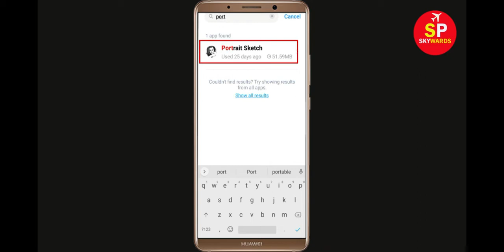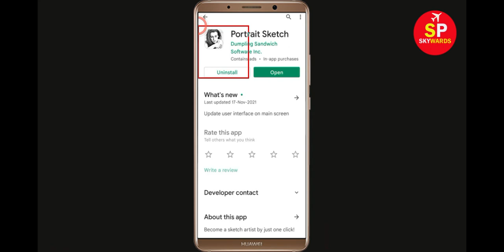Fix Portrait Sketch App Keeps Crashing Problem Android & Ios - Portrait Sketch App Crash Issue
Hello Friends today, In this video section i will show you how to fix How To Fix Portrait Sketch App Portrait Sketch, Fix Portrait Sketch App Retry Problem Problem Android & Ios - Portrait Sketch App Crash Issue. If you are facing same problem in your android mobile phone then it will help you to get rid of this issue.